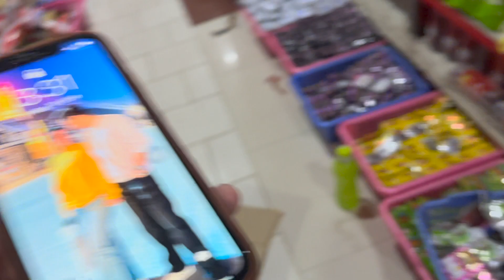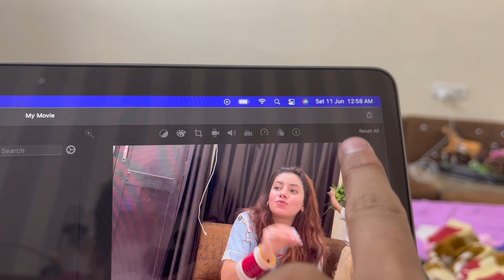Grocery Shopping After Marriage❤️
Jatin’s Instagram handle

Nidhi’s Instagram handle